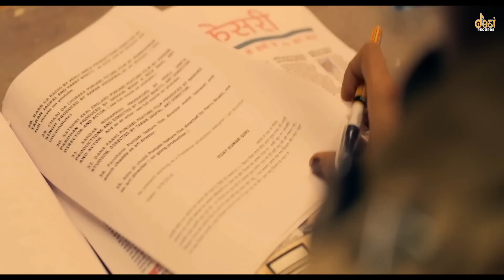Tuition Badmashi Kaa 4k Song | 💗Latest Haryanvi songs 2022 | Masoom Sharma,Aman Jaji, Renuka | Dj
Tuition Badmashi Kaa Dj Remix | 🍁Latest Haryanvi songs 2022 | Hemant Faujdar 🍂Kiran Masoom Sharma 🥀haryanvi

Tuition Badmashi Kaa | 🍁Latest Haryanvi songs 2022 | Hemant Faujdar 🍂Kiran Masoom Sharma 🥀haryanvi

 Haryanvi songs 2022 | Hemant Faujdar 🍂Kiran Masoom Sharma 🥀haryanvi

Singer : Masoom Sharma, Manisha Sharma
Song:  Writer Mukesh Jaji

Tuition Badmashi Kaa Lyrics

Na Chalda Tera Business Koi Na Job Teri Sarkari Hai

Re Choda Toh Mere Murder Case Aur Chalis Case Frari Ke